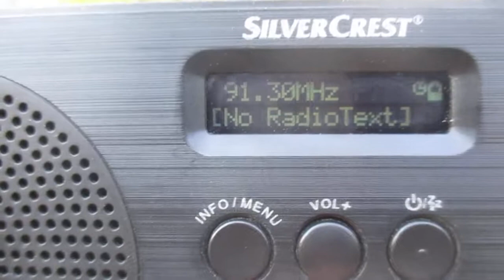[Tropo] 107.4 v Radio Dei (Lieksa/Koli-Verkkovaara)(North Karelia)(Finland)~224km 230 m 5 kW(ERP)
receiver:Silver Crest SDR 1.5 A
antenne:BUILT-IN TELESCOPIC(118 cm)(modified)
location:Priozersk(SPb-Region)
time 04:31 GMT
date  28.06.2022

Compared with   91.3 v Radio Dei (Kerimäki/Yläkuona)~114km 220 m 3 kW(ERP)